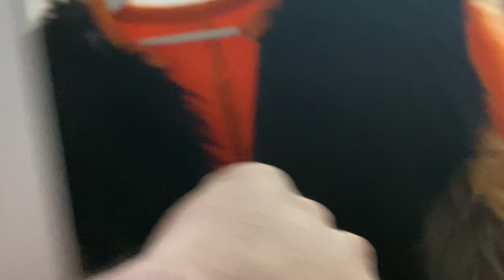"Hey are you a furry?" (SEASON 2 PREMIERE)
This is the greatest character arc of all time